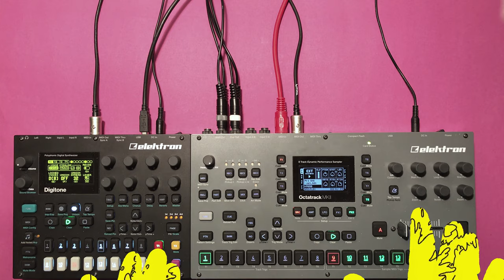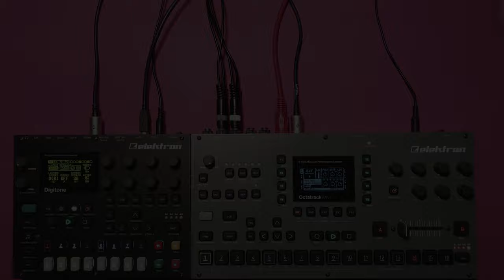ylva - mesmerism (elektron octatrack / digitone)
"mesmerism" is taken from "The Youth" , my first full length album.